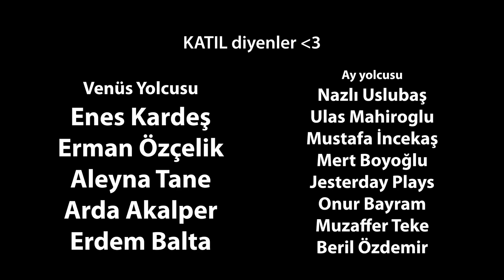Malenia Yolları TAŞtan | Elden Ring | Can Sungur Funny Moments | Bölüm 31